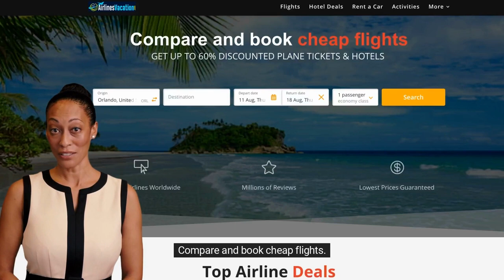First time Travelers: Search Flights tickets, Hotels & Rental Cars | Airlines Vacation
FIND CHEAP DEALS, Search over 500 airlines, hotels, car rentals and cruise.
Start saving today! If you are a first time traveler and are wondering where to start. Watch this video till the end. Visit our online booking site and Find cheap flights and save money on airline tickets to every destination in the world.

If you have anything to add, please share it in the comments below!

Connect with AIRLINES VACATION!

▶ Five exotic places you can go without a U.S. passport :   • Five exotic places you can go without...
▶ Find Cheap Flights 2022  ✈️ to St. Martin:    • Find Cheap Flights 2022  ✈️ to St. Ma...
▶ Book your Airline Vacation getaway with special offers:    • Book your Airline Vacation To Orlando...
▶ Airlines Vacation ✈️ flight deals, and hotels :    • Airlines Vacation ✈️ flight deals, ho...
▶ Easy Way To Find Cheap Flights And Hotels:    • Easy Way To Find Cheap Flights And Ho...
▶ How to find cheap flights and hotel deals :    • FLYING FOR THE FIRST TIME? Find cheap...
▶ BEST AIRLINE VACATION DEALS:    • BEST AIRLINE VACATION DEALS - Disney ...
▶ BOOK CHEAP FLIGHTS - Hotels, Cars, Activities, Cruise: • BOOK CHEAP FLIGHTS Hotels, C...
▶ HOW TO FIND AMAZING AIRLINE VACATION Deals:    • FLYING FOR THE FIRST TIME? FIND AMAZI... @airlinesvacation